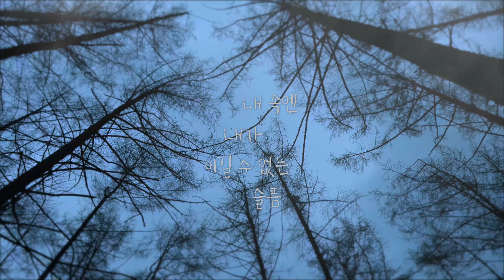가시나무 _ piano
가시나무
작사.작곡. 하덕규

내 속엔 내가 너무도 많아
당신의 쉴 곳이 없네
내 속엔 헛된 바램들로
당신의 편할 곳 없네

내 속엔 내가 어쩔 수 없는 어둠
당신의 쉴 자리를 뺏고
내 속엔 내가 이길 수 없는 슬픔
무성한 가시나무 숲 같네

바람만 불면 그 메마른 가지
서로 부대끼며 울어대고
쉴 곳을찾아 지쳐 날아온
어린 새들도 가시에 찔려 날아가고
바람만 불면 외롭고 또 괴로워
슬픈 노래를 부르던 날이 많았는데
내 속엔 내가 너무도 많아서
당신의 쉴 곳 없네